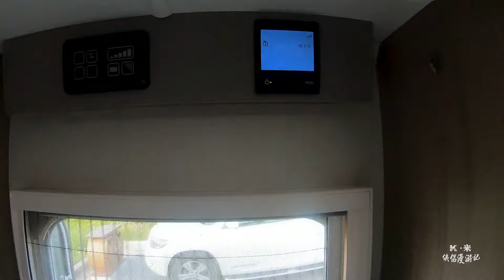RV travel | 拖7.4米拖挂房车爬30公里大长坡，汉兰达变速箱过热2次！该换车了【K米侠侣漫游记】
K米俠侶漫遊記
拖掛房車記錄美好旅行生活，留住完美時刻，旅行全國
K米俠侶漫遊記 唯一官方頻道